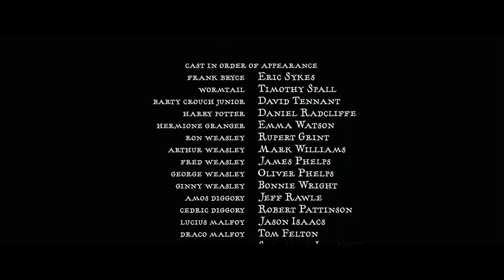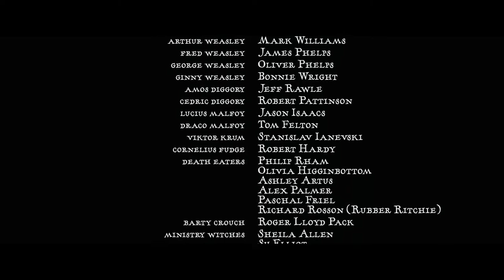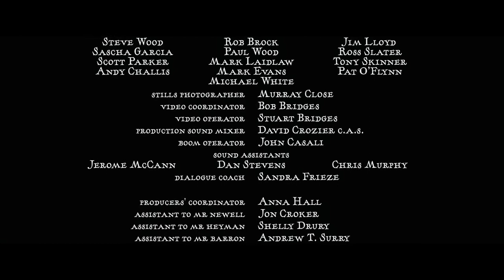End Credits Pt. 2 - Harry Potter and the Goblet of Fire Complete Score (Film Mix)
8m4 End Credits (Patrick Doyle)

Harry Potter and the Goblet of Fire Complete Score composed by Patrick Doyle remains courtesy of  Warner Bros.
'Harry Potter and the Goblet of Fire' remain courtesy of Warner Bros.

Harry Potter and the Goblet of Fire Complete Score (Film Mix) is a non-profit project not aimed at breaking copyright laws.